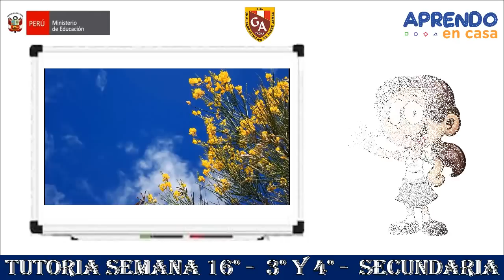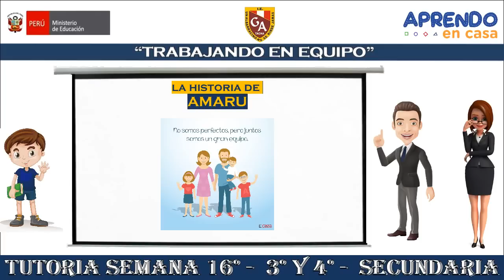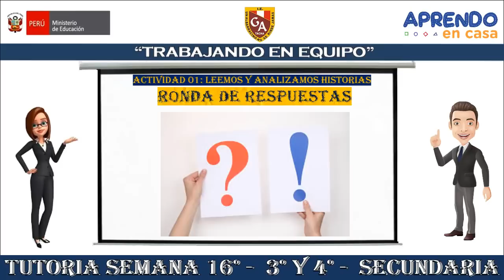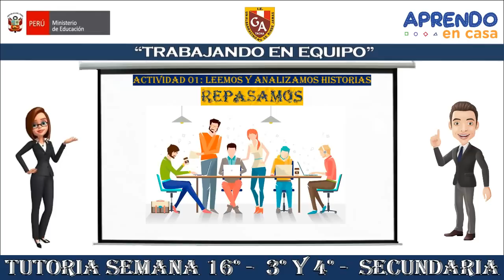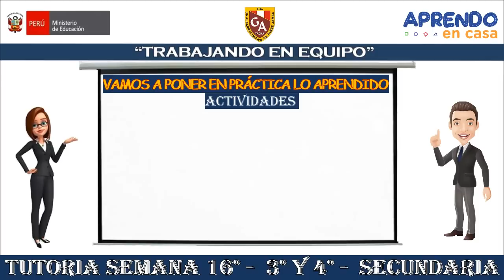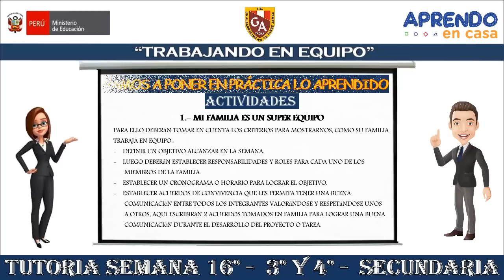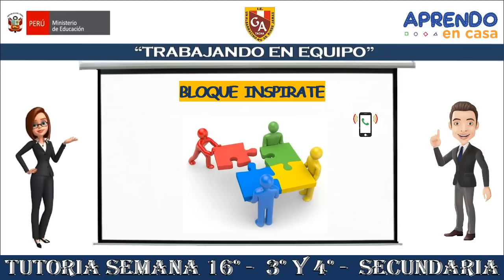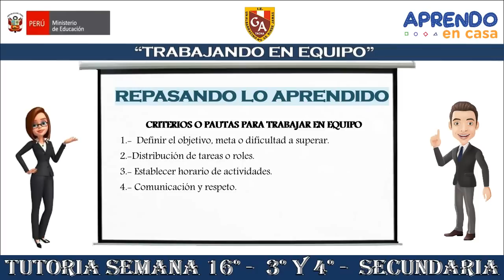SEMANA 16 TUTORIA 3 y 4 SECUNDARIA TRABAJO EN EQUIPO aprendo en casa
El trabajo en equipo es el conjunto de estrategias, habilidades y metodologías utilizadas por un grupo de personas para lograr una meta o un objetivo común establecido.
Hoy aprenderemos sobre las habilidades que debemos tener para trabajar con éxito en grupo
PREGUNTAS
¿Te has sentido identificada o identificado con la historia de Amaru?
¿Consideras que las  familias son un equipo? ¿Y por ello todos deben aportar para lograr sus objetivos en el día a día?
¿Cómo aportas a tu equipo familiar en el día a día? Comenta como trabajan en equipo en tu familia.
RESPUESTAS
1
María de Pasco nos cuenta que se ha sentido muy identificada con la historia de Amarú, porque en su casa paso algo similar, ella y su hermanos  menores no habían tomado en cuenta todo lo que su mamá hacía por ellos, cuidarlos, atenderlos, buscar el sustento, etc. Por lo que también juntos a sus hermanos ha empezado a asumir responsabilidades en casa.
2
La familia si es un equipo, me parece buena la analogía ya que todos se comprometen, asumen responsabilidades y aportan desde sus habilidades para lograr el objetivo común.
3
Alex al igual que Amarú, todos los  miembros de su familia se han distribuido las tareas del hogar  es decir cada uno ha asumido un rol, por ejemplo él se encarga de ordenar su cuarto, ayuda a sus hermanos con sus tareas, y saca todos los días la basura. Y todos se ponen a limpiar la casa para hacerlo más divertido.

CRITERIOS O PAUTAS PARA TRABAJAR EN EQUIPO
1.-  Definir el objetivo, meta o dificultad a superar.
2.-Distribución de tareas o roles.
3.- Establecer horario de actividades.
4.- Comunicación y respeto.

¿QUE HABILIDADES SOCIALES FORTALECEMOS AL TRABAJAR EN EQUIPO?
- El trabajo en equipo nos permite poner en práctica y fortalecer debilidades y capacidades como: la empatía, tolerancia, asertividad autonomía, liderazgo, responsabilidad, respeto, resiliencia, y muchas otras, todo ello permite establecer vínculos y relaciones saludables entre sus miembros.
ACTIVIDAD
MI FAMILIA ES UN SUPER EQUIPO
Para ello deberán tomar en cuenta los criterios para mostrarnos, como su familia trabaja en equipo.
- Definir un objetivo alcanzar en la semana.
- Luego deberán establecer responsabilidades y roles para cada uno de los miembros de la familia.
- Establecer un cronograma o horario para lograr el objetivo.
- Establecer acuerdos de convivencia que les permita tener una buena comunicación entre todos los integrantes valorándose y respetándose unos a otros, aquí escribirán 2 acuerdos tomados en familia para lograr una buena comunicación durante el desarrollo del proyecto o tarea.

Trabajar en equipo nos brinda la posibilidad de romper con prejuicios existentes en nuestra sociedad, posibilitando que hombres y mujeres puedan desempeñar distintos roles o responsabilidades basados en sus habilidades y no en su género.